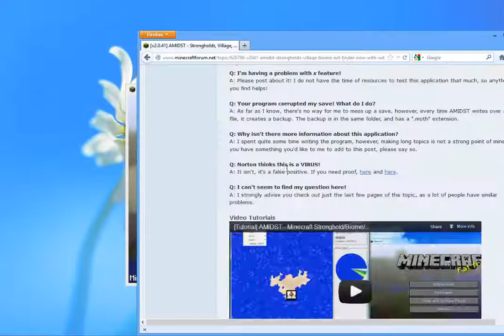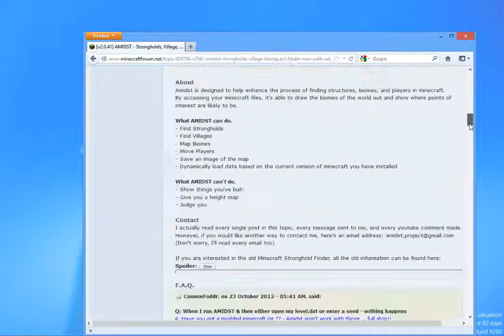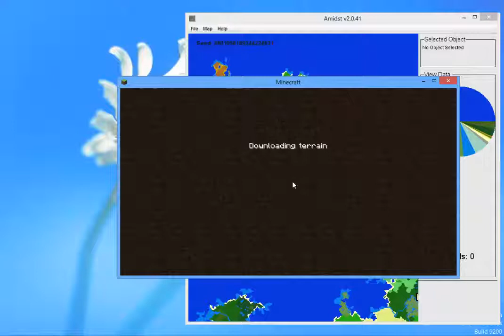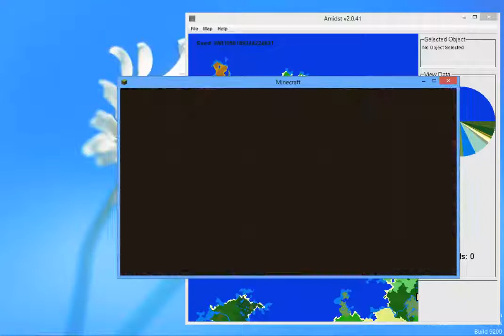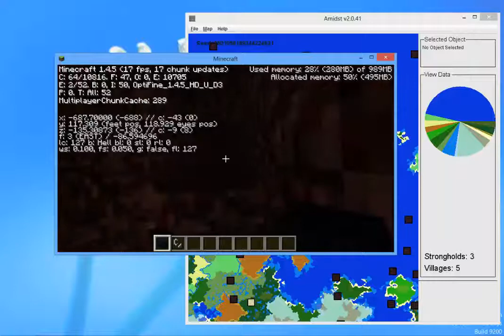Cum poti gasi strongholduri si nethe fortress-uri folosind AMIDST?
Salut,sunt Hyon iar asta am venit cu un alt video...mai exact un tutorial despre un mic programel numit AMIDST.
Muzica folosita : Portal - Still Alive Instrumental